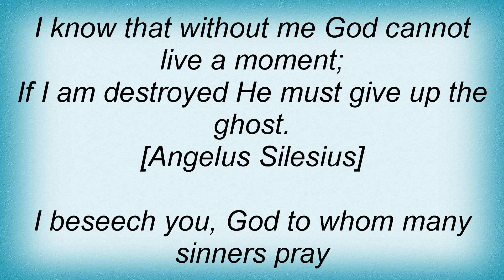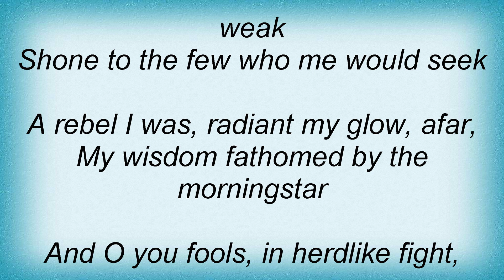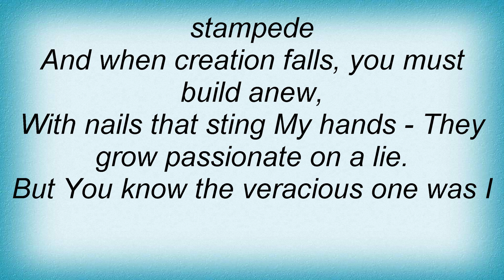Arcturus - Of Nails And Sinners Lyrics